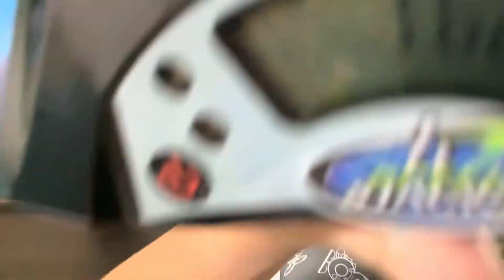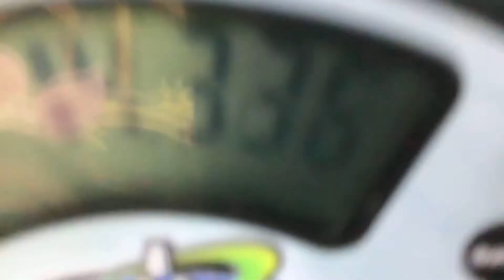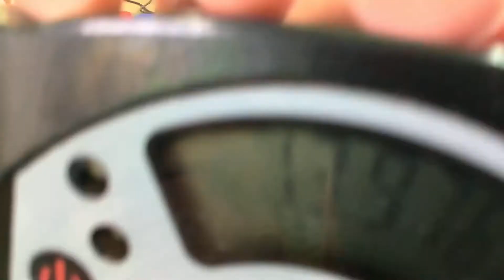First Cup Stacking Practice